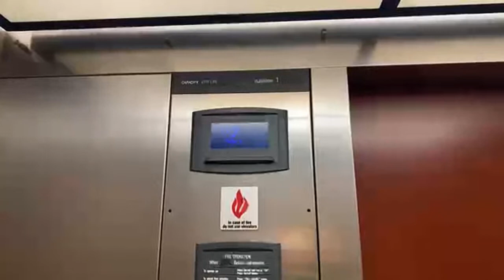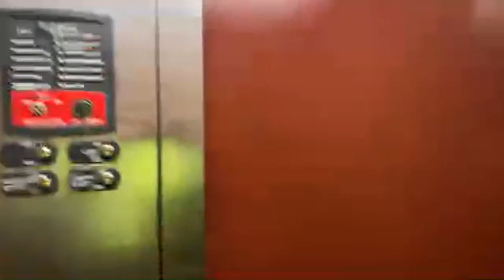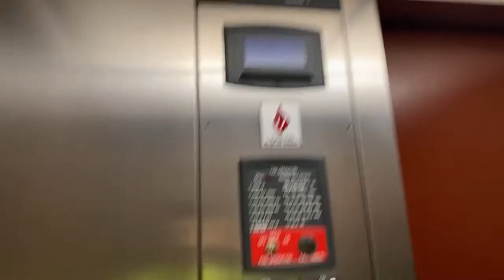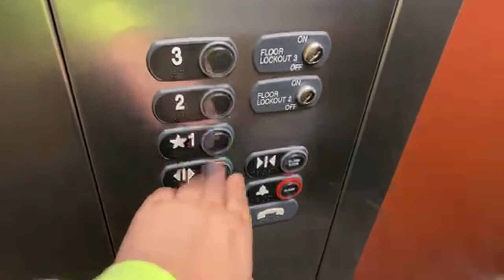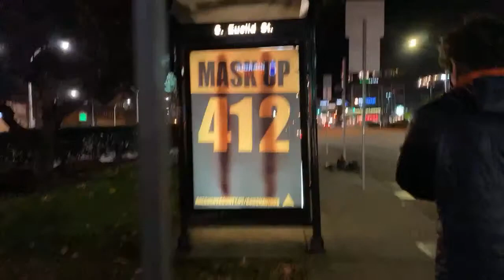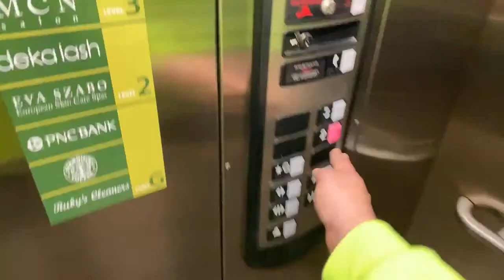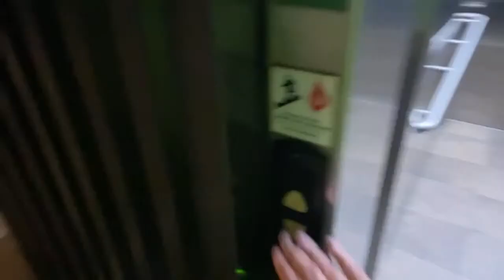Live chat and elevator ride with Evan!